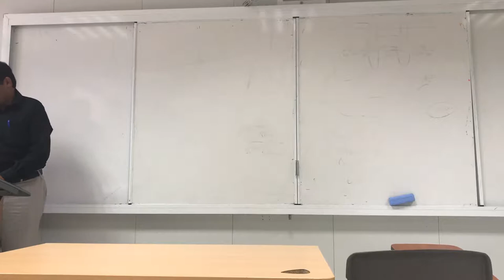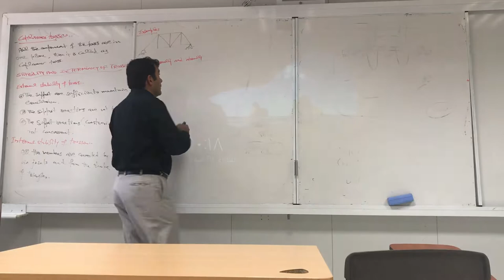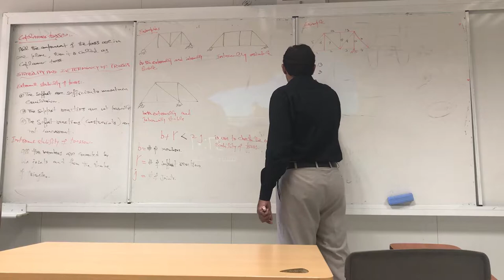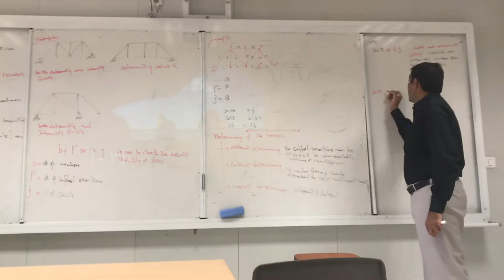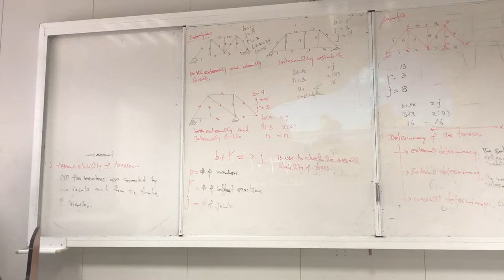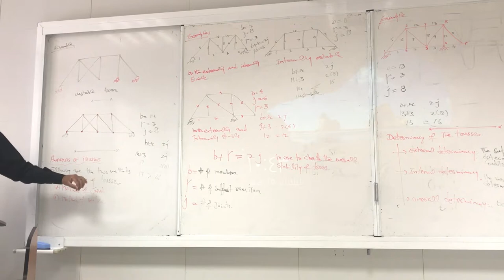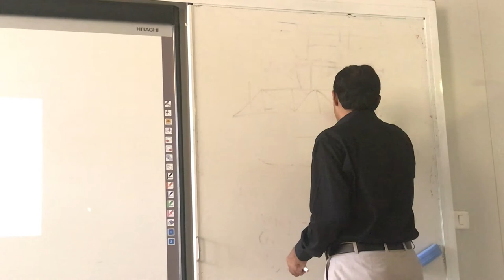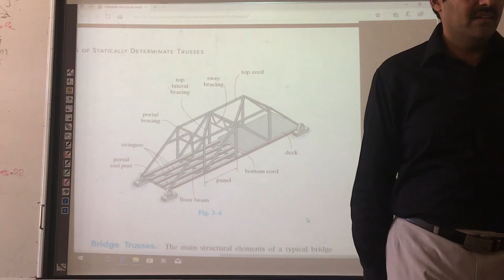Structural Analysis - Lecture 32 - Dr. Tauqir Ahmed